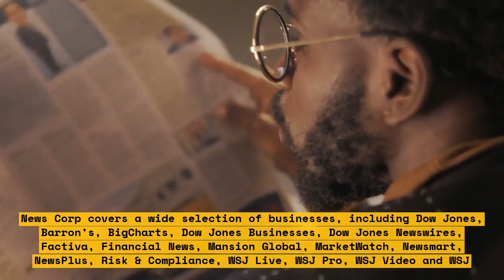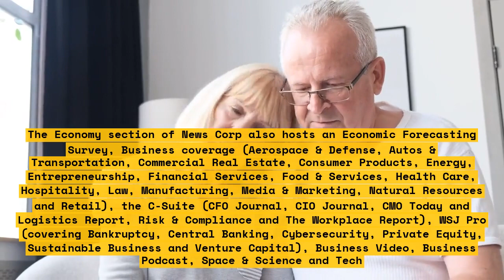8 Killed in Texas Bus Stop After Vehicle Crashes into Group at Migrant Shelter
At least 8 people were killed and many more have been injured after a car plowed into a group of people gathered at a bus stop shelter in Texas. Local authorities have confirmed that the incident occurred near a migrant shelter located in a remote area of the state.

Witnesses describe a horrific scene, with people screaming for help and chaos ensuing after the car crashed into the group of people at the bus stop. It is believed that the driver of the car may have been under the influence of drugs or alcohol, and local law enforcement is investigating the cause of the crash.

This tragic incident serves as yet another sobering reminder of the dangers of drunk driving and of how fragile life can be. Our thoughts and prayers go out to all those affected by this crash and their loved ones.

List:\n1. At least 8 people killed\n2. Many more injured\n3. Incidents occurred near a migrant shelter\n4. Witnesses describe horrific scene\n5. Driver of car may have been under influence of drugs or alcohol\n6. Local law enforcement is investigating cause of crash